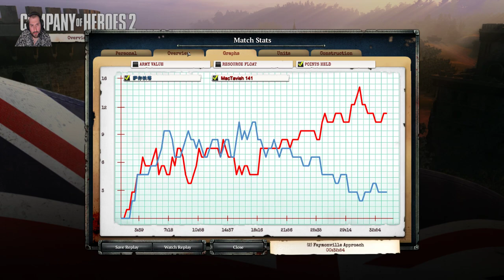ÇALINTI TANK BALDAN TATLI - COH2 1V1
✮ İngiliz ordusu ile Wehrmacht'a karşı oynadığımız yeni bir  CoH2 videosu ile karşınızdayız değerli CoH severler.
Umarım hoşunuza giden, eğlenceli ve faydalı bir maç olur.
☆Sağlıcakla kalın.